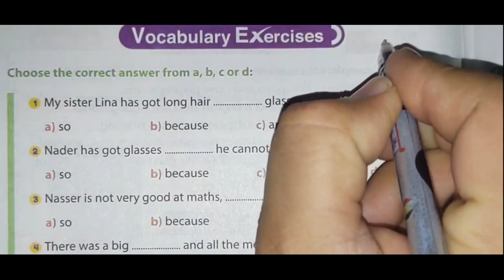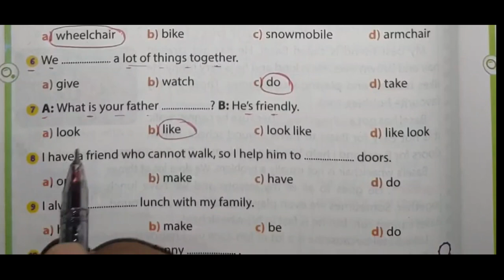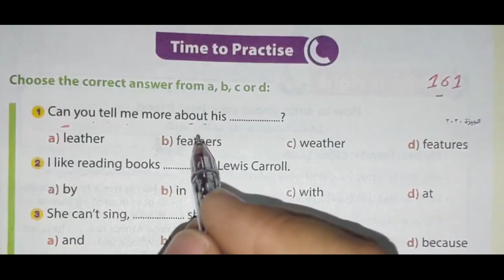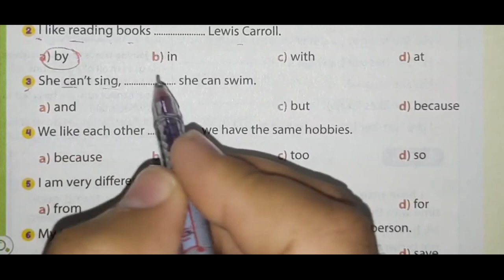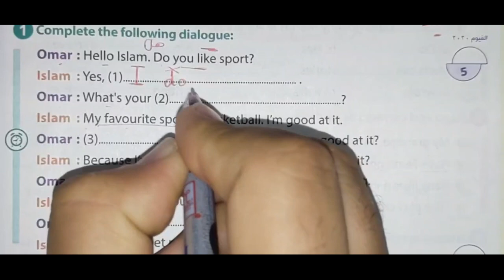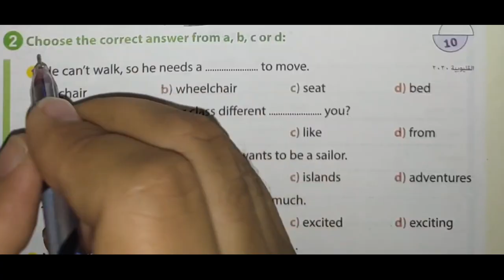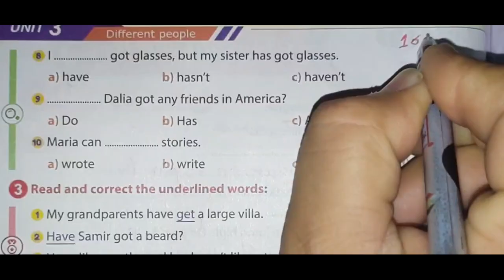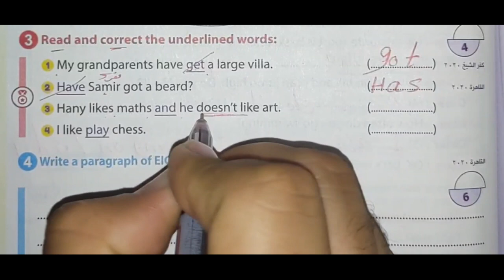حل كتاب جيم GEM أولى اعدادي ٢٠٢٢ |الوحدة الثالثة unit 3| الترم الاول lesson 5-6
حل  كتاب جيم GEM أولى اعدادي ٢٠٢٢
الوحدة الثالثة unit 3
الترم الاول lesson 5-6
حل unit 3 جيم  اولى اعدادي 2022 كتاب Gem
 الوحدة الثالثة lesson 5-6 ترم اول ٢٠٢٢
شرح وحل  تدريبات unit 3 كتاب جيم gem اولى اعدادي انجليزي الترم الأول ٢٠٢٢  الوحدة الثالثة lesson 5-6
شرح وحل 3 كتاب gem ,
حل تدريبات الوحدة الثالثة للصف الاول الاعدادي كتاب جيم الدرس الخامس والسادس ,
حل تمارين الوحدة الثالثة الترم الاول أولى اعدادي,
حل تدريبات GEM 2022
حل الوحدة الثالثة الصف الاول الاعدادي
حل كتاب جيم Gem للصف الاول الاعدادي الوحدة الثالثة , الترم الأول2022  lesson 5-6 بطريقة شيقة وسهلة ومبسطة لمنهج الصف الاول الاعدادي انجليزي الترم الاول 2022
حل تمارين الكتاب للدرس الخامس والسادس كاملة الوحدة الثالثة
حل منهج الصف الاول الاعدادي انجليزي 2022 الترم الأول الوحدة الثالثة lesson 5-6
unit 2 اولي اعدادي
حل تدريبات الوحدة الثالثة
unit 3
prep 1

الصف الاول الاعدادي ٢٠٢٢
اولى اعدادي منهج الانجليزي الجديد